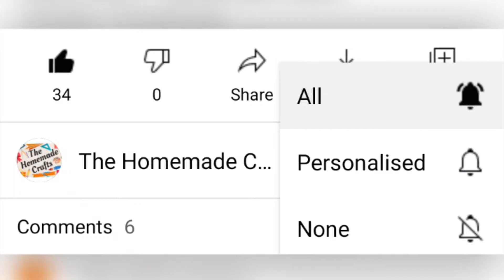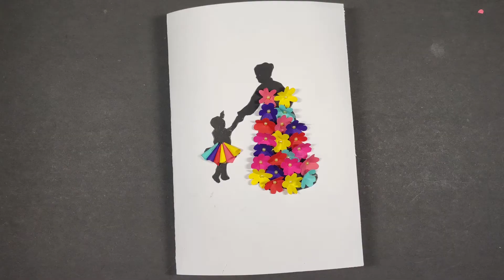Mother’s Day Greeting Card | Paper Crafts | DIY Cards | The Homemade Crafts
Surprise your mom with greetingcard for this mothersday occasion. This will be a memorable mothersdaygift for her.

Material Used:
Color Paper